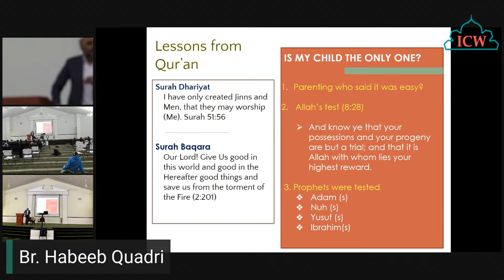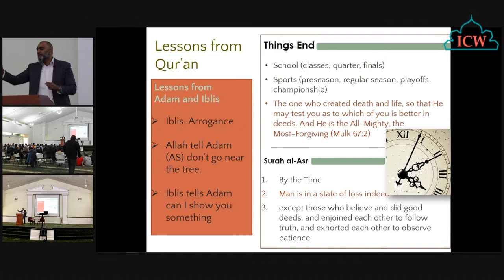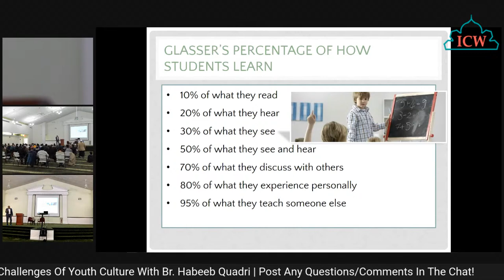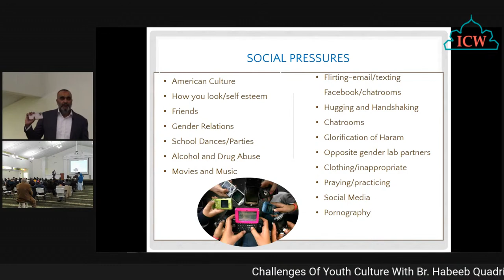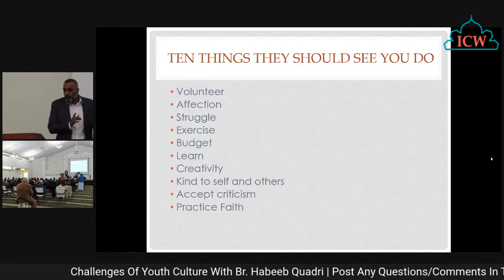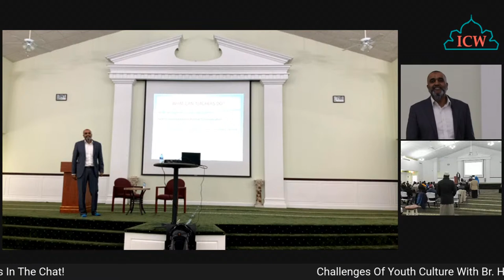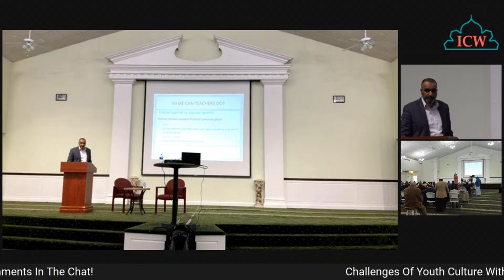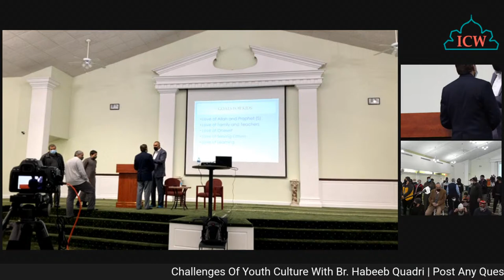Challenged Of Youth Culture -Br. Habeeb Quadri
Br. Habeeb Quadri is an Educator, Author, and Youth Activist. He is also the MCC Academy Superintendent and Chairman of Muslim Youth of North America Advisory Board. He was one of five private school leaders to be selected for the 2019 class of nationally distinguished principals by the National Association of Elementary School Principals.  About Him